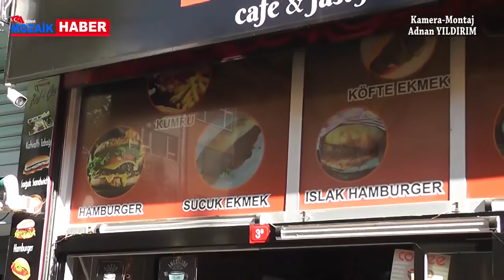Silivri Salaş Cafe Hizmet Vermeye Devam ediyor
Silivri'de nezih bir mekan olan Salaş Cafe müşterileni ağırlamaya devam ediyor. İsmail Yalçın işletmeciliğinde kaliteli bir hizmet sunan Cafe Silivri Yaşar Kemal Salonu karşısında müşterilerini ağırlıyor. Mekanda Çay, Kahve,Köfte,Hamburger, Chizburger ve meşrubat çeşitleri ile ve zengin menüsü ile hizmete devam etmekte.